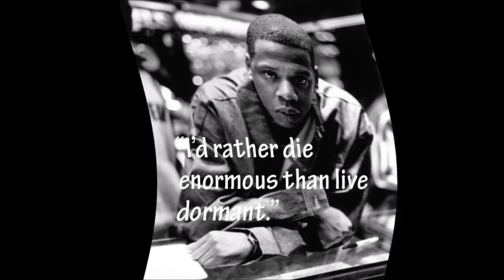Money Jigs - (Major key Alert)